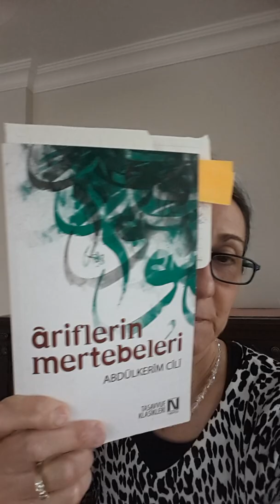ÖZ KATMANLARI, NEFS (VEHMİ VARLIK), DÜŞÜNCE Bölüm 2